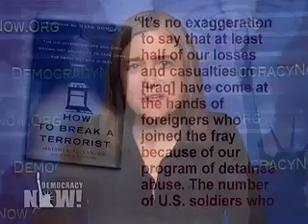US Interrogator in Iraq Says Torture Policy Has Led to Deaths of Thousands of American Soldiers-1/5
US Interrogator in Iraq Says Torture Policy Has Led to Deaths of Thousands of American Soldiers

We speak with a former special intelligence operations officer who led an interrogations team in Iraq two years ago. His nonviolent interrogation methods led Special Forces to Abu Musab al-Zarqawi, the head of al-Qaeda in Iraq. He has written a new book, How to Break a Terrorist: The US Interrogators Who Used Brains, Not Brutality, to Take Down the Deadliest Man in Iraq. The publication date for the book was delayed for six weeks due to the Pentagonâs vetting of it. The soldier wrote it under the pseudonym, Matthew Alexander, for security reasons. He says the US militaryâs use of torture is responsible for the deaths of thousands of US soldiers by inspiring foreign fighters to kill Americans. [includes rush transcript]